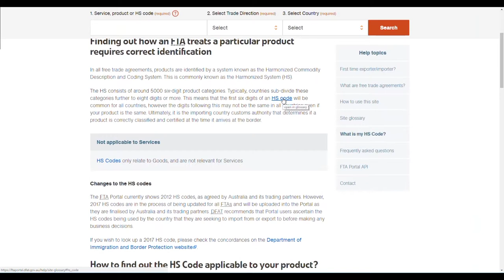FTA Portal additional features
56 second video navigating features of FTA Portal